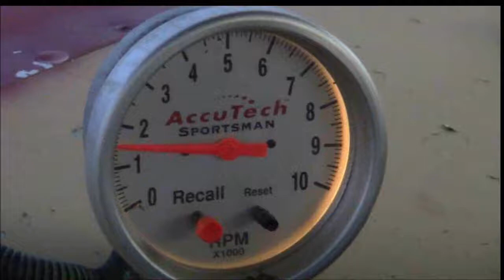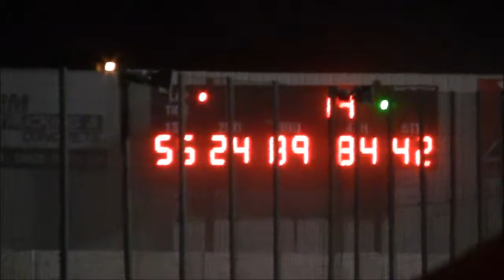Street Stock Main at WTR 9-9-17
Street Stock Main at West Texas Raceway in Lubbock Texas.

Due too Operator error I missed the entire first lap - sorry ...